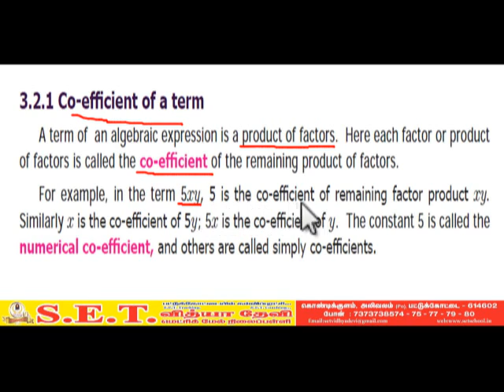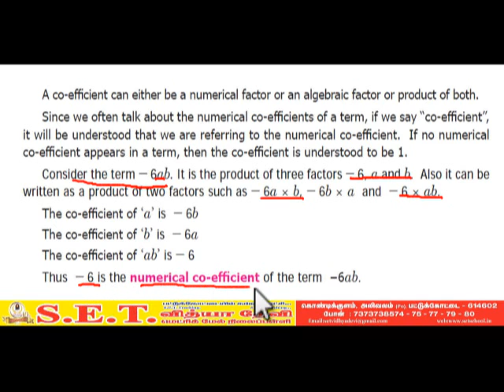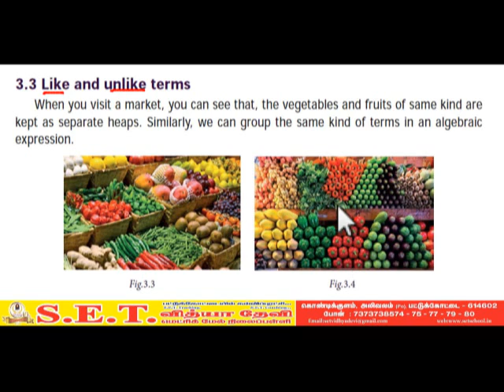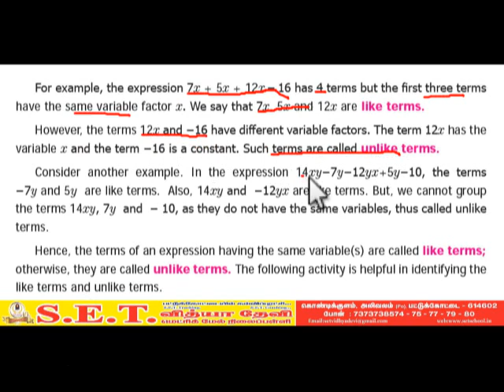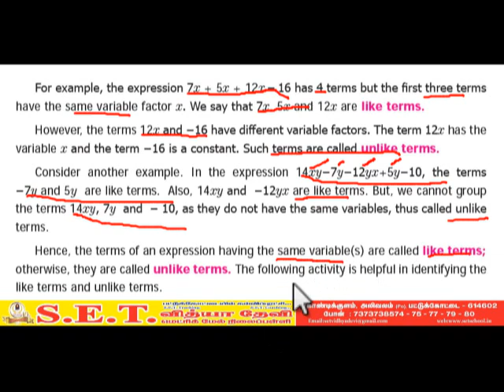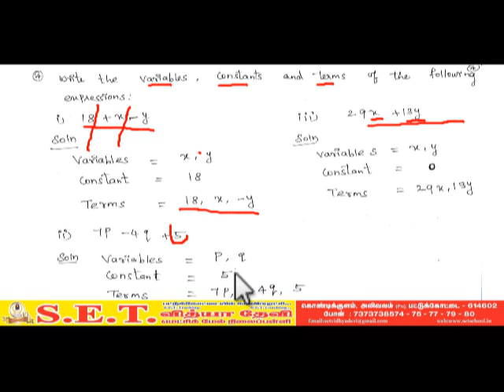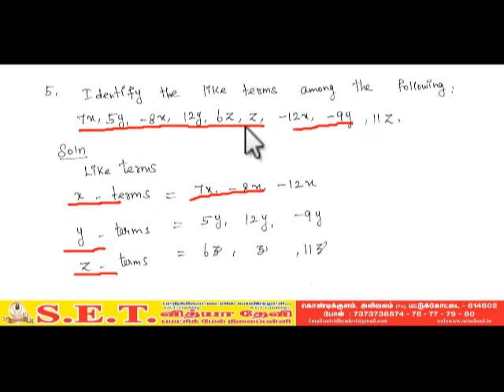VII Maths ALGEBRA INTRO EX 3.1